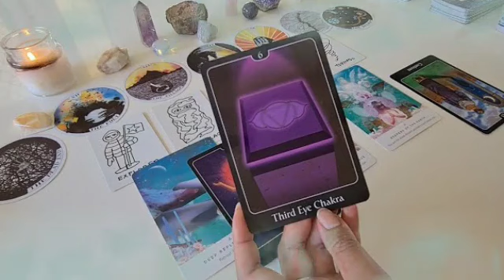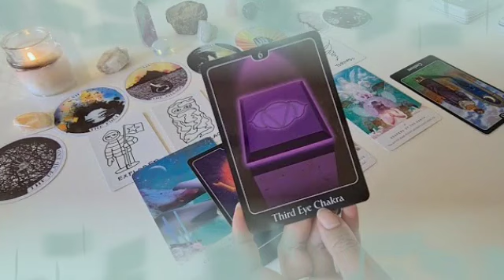تاروت برج السرطان من 15 من 30 تموز 2024 || استعد اليوم لأحداث غير متوقعه😳انتصرت أخيرا عليه🤭مفاجئة..🤫